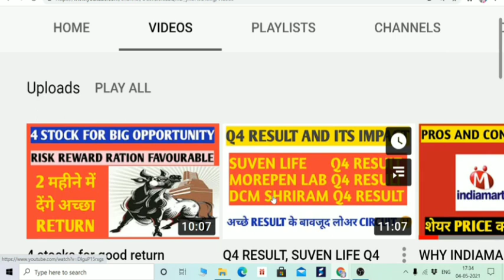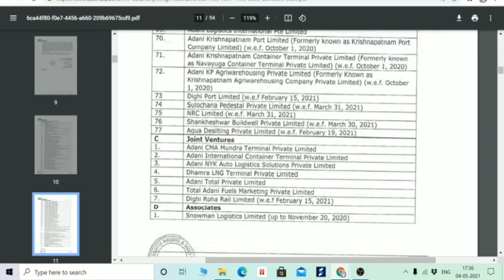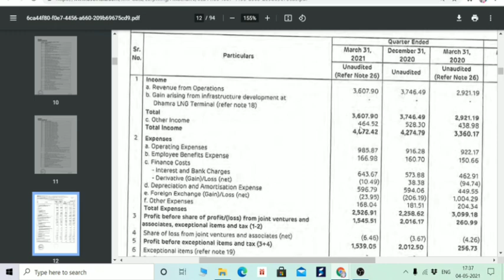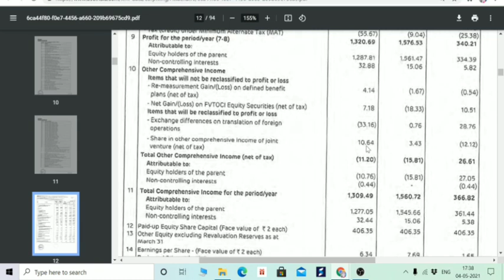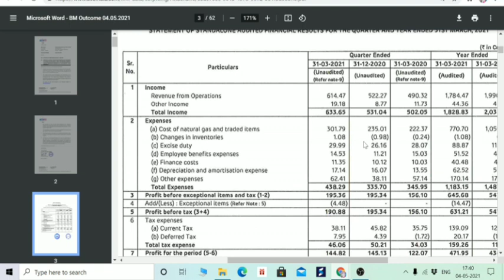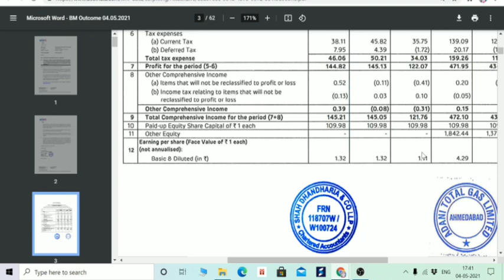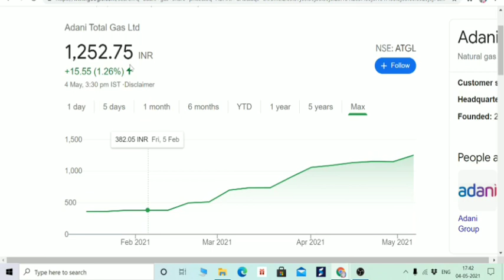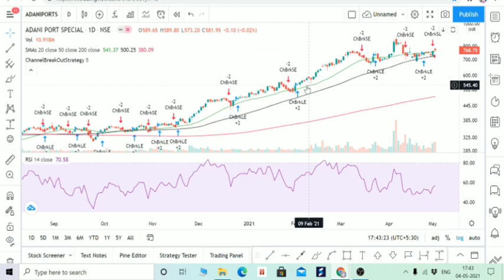ADANI GROUP Q4 RESULT, ADANI GAS Q4 RESULT, ADANI PORT Q4 RESULT, ATGL Q4 RESULT